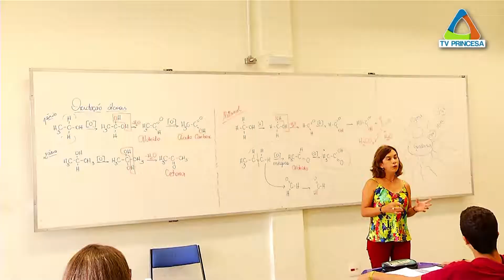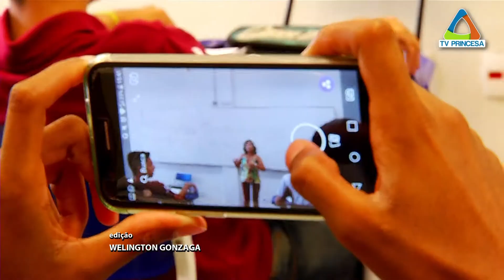(JC 13/11/17) Projeto do Cefet estuda os prós e contras do uso do smartphone em sala de aula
No Centro Federal de Educação Tecnológica, em Varginha, o uso do smartphone em sala de aula é o objeto de estudo de uma linha de pesquisa que tem um nome sugestivo: “é pra copiar ou tirar foto?”. O trabalho tenta responder a uma série de indagações sobre os prós e contras do uso do celular na escola, tanto pela visão do aluno quanto pelo olhar dos profissionais de educação.